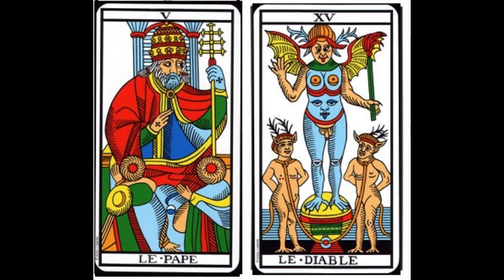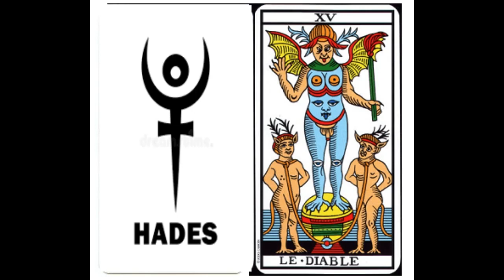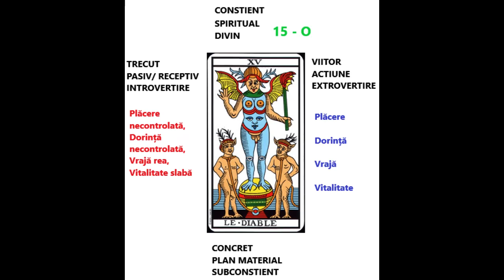15. Curs de tarot- Arcana Majoră Diavolul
Simbolistica Arcanei Majore Diavolul în Tarotul de Marsilia, asocierea cu numarul 15, litera "O" și planeta Pluton.

⚜️Persoanele interesate să-și facă o analiză numerologică a datei de naștere, din perspectiva arhietipurilor arcanelor de Tarot Marsilia, sunt rugate să lase un mesaj în comentarii, sau la urmatoarele date de contact: watzap